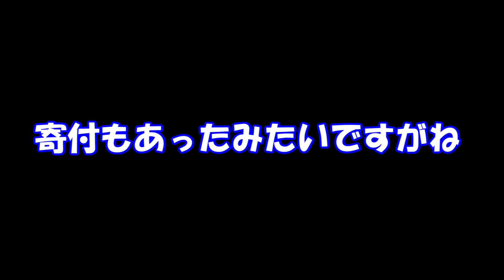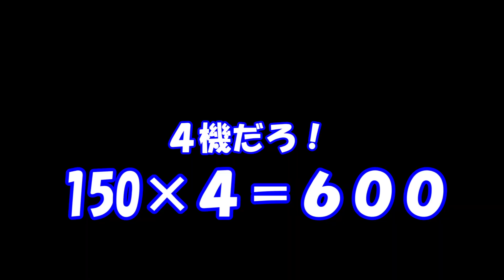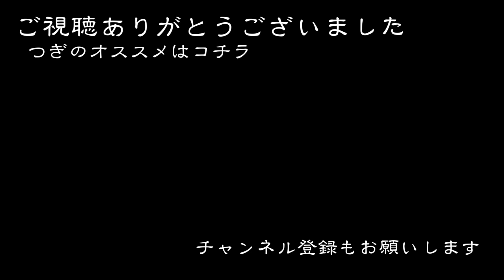安土城再建っていくら必要？既存復元天守と比較してみた！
安土城再建って国家予算レベル？